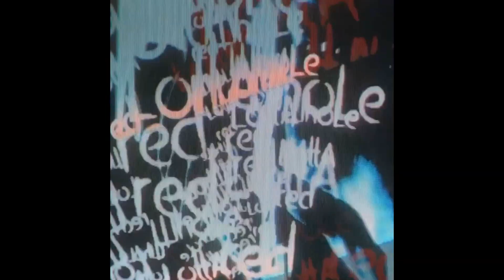[FREE] Pierre Bourne x Playboi Carti Type Beat "Blueberry" (Prod. By Dee B)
free non-profit use must give credit. if credit is not given your song will be removed.